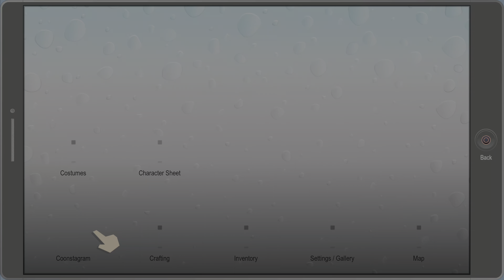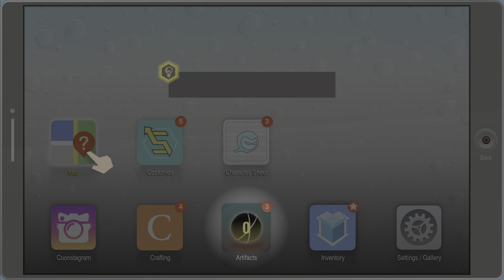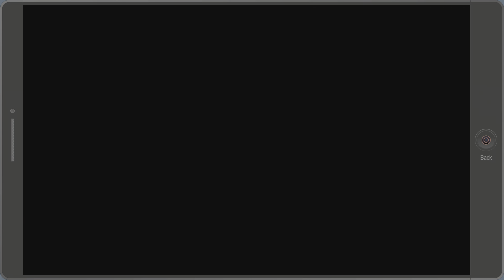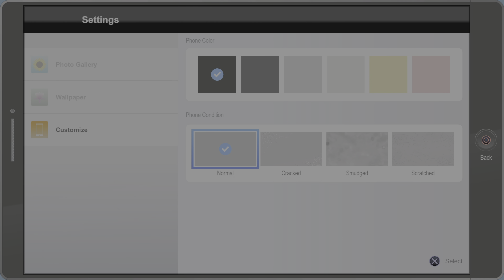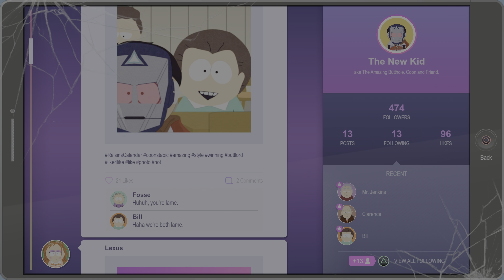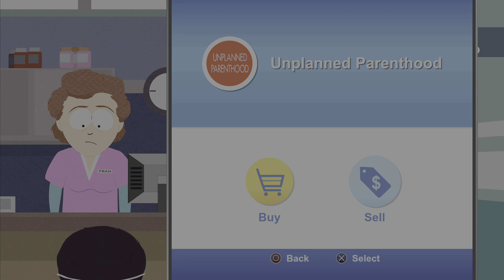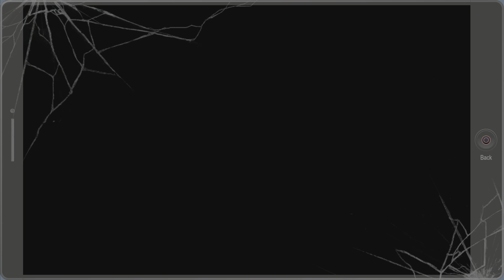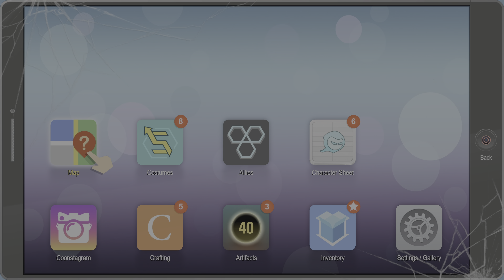HEROS VS HOOTERS | South Park: The Fractured But Whole #2